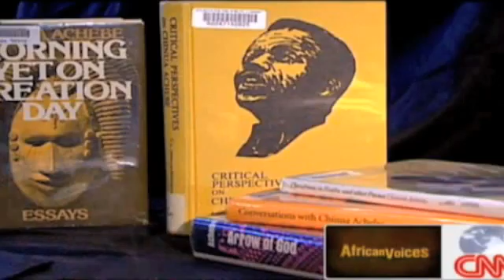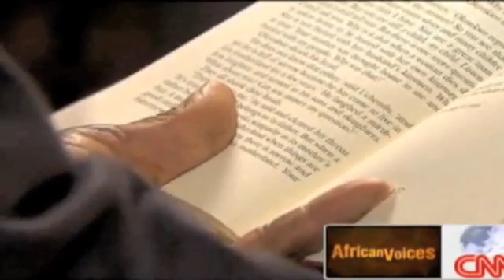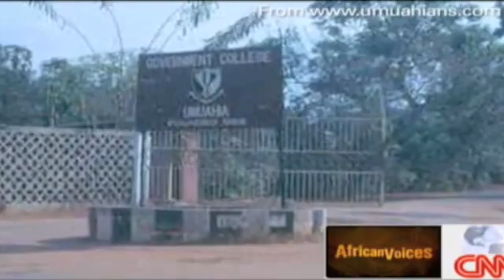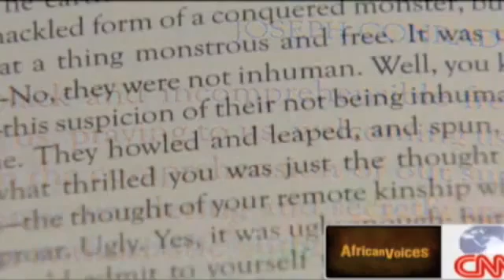Chinua Achebe interviewed by CNN